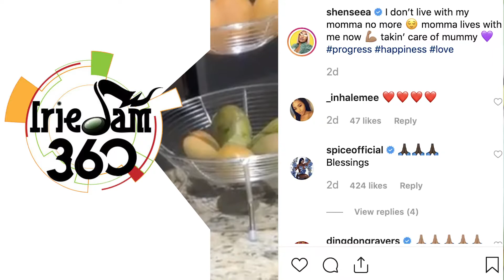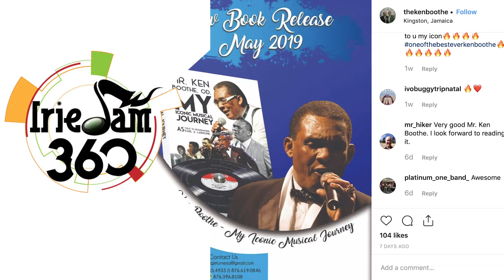IrieJam 360 Entertainment News Ep 176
DALTON HARRIS CONTINUES TO SUPPORT MACKEREL. SHENSEEA BUYS NEW HOUSE. KEN BOOTHE FOR MOTHERS DAY CONCERT. MADE IN NEW YORK NEW MOVIE ABOUT JAMAICA.